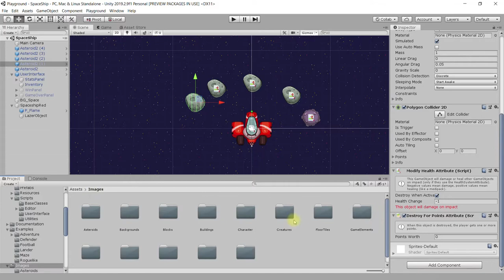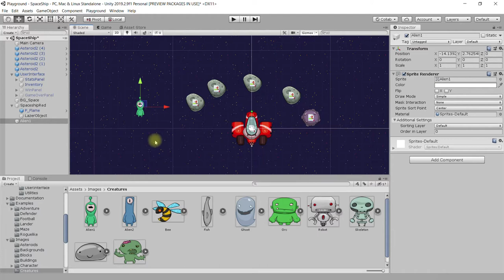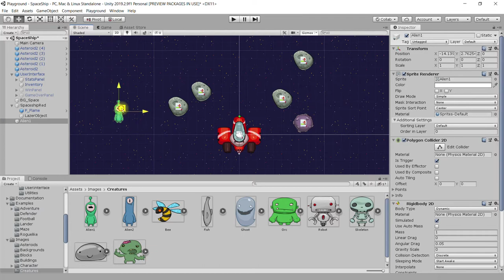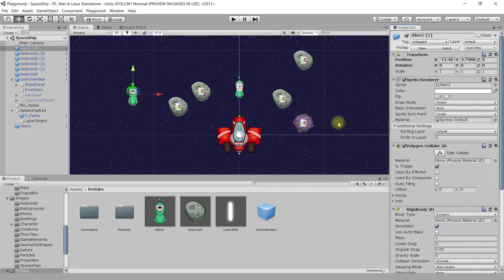Unity PlayGround 11 - Подсчет очков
В этом уроке:
- определяем цель игры – собрать всех потерявшихся инопланетян и пройти мимо астероидов без повреждений. Подсчет очков зависит от количества собранных инопланетян
- находим спрайт инопланетянина в папке Images/Creatures и размещаем его на сцене
- добавляем объекту инопланетянина компонент Polygon Collider 2D и сразу включаем флажокк Is Trigger, чтобы в процессе игры можно было с ним взаимодействовать по триггеру
- добавляем компонент скрипт AutoRotate, чтобы инопланетянин постоянно вращался в невесомости
- в компоненте Riidbody 2D задаем гравитацию 0
- настраиваем скорость вращения
- добавляем компонент-скрипт CollectableAttribute, чтобы инопланетянина можно было забрать в космический корабль и подсчитать очки
- создаём префаб на основе настроенного объекта инопланетянина и добавляем из этого префаба экземпляры таких же объектов на сцену. Меняем скорость и направление вращения для разнообразия